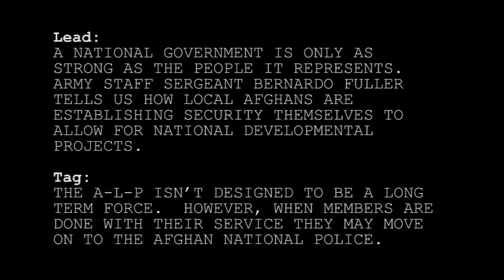Afghan Local Police Allow For New Bridge Construction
A National Government is only as strong as the people it represents.  Army Staff Sergeant Bernardo Fuller tells us how local Afghans are establishing security themselves to allow for national developmental projects.